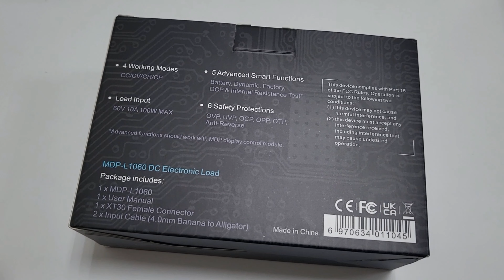NEW ARRIVAL!😍MDP-L1060 Electronic Load is coming! Cool box. What's in it? 😮